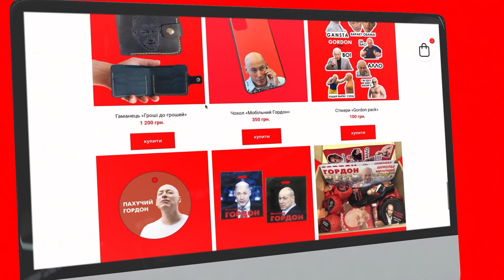Самый юный волонтер Украины 9-летний Сережа Мороз: Пожелание Путину, Коля Серга, дружба со звездами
В интервью Алесе Бацман самый молодой волонтер Украины 9-летний Сергей Мороз рассказал, как ему удалось собрать для ВСУ 1 млн 200 тысяч гривен. Как ему пришла идея петь на улицах Чернигова. Что пережила семья Сергея в первые дни вторжения. Как Сергей стал своим в украинском шоу-бизнесе и уже снял клип, и с кем из звезд общается. А также:  как прохожие реагируют на пение мальчика, и о своей самое большой мечте

Перевод в евро можно сделать здесь:
HORDON DMYTRO
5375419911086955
Swift code: UNJSUAUKXXX
Kyiv, Ukraine

00:00 Начало 01:27 О том, как познакомился с Колей Сергой
02:55 "В первый день пения удалось собрать 7300 грн"
03:20 О том, что подумал, когда началось вторжение: «Самолет скинул бомбу, дом аж зашатался»
06:06 О том, как одноклассники и друзья Сергей переживают войну 06:40 О чем думает, когда включается тревога
07:07 Обсуждает ли с друзьями войну и Путина
08:30 О том, что бы сказал Путину, если б он оказался рядом
08:45 Как можно встретиться с Гордоном?
10:08 Как начал петь
10:44 Как идея возникла собрать деньги для ВСУ пением?
11:26 «Мне подарили колонку на День рождения, когда мне 8 лет исполнилось»
12:25 О реакции прохожих на его пение: «Бывает, плачут, бывает, радуются. Военные часто обнимают»
13:10 О заработке за день
13:40 Что больше всего нравится в Чернигове
15:30 «В нашу школу попала ракета. Я в прошлом году учился онлайн, нашу школу ремонтировали. Возле нашего дома попала ракета, но не взорвалась»
16:30 О том, что один одноклассник потерял на войне отца: «Мы его поддерживаем, говорим «Слава Украине!»
17:20 С кем из звезд украинских или мировых спел бы дуэтом
18:00 Гордон о своей инициативе по закупке дронов на передовую для ВСУ
19:40 О том, как подбирает репертуар?
20:11 Что сказал бы детям оккупантов, которые пришли на нашу землю
21:31 О своей главной мечте
22:07 О том, когда Украина победит
24:25 О том, какая денежная цель
27:40 Отец Сергея Юрий о том, что как историк по образованию рассказывает детям об украинской истории и роли русских в этой войне сейчас
29:07 Сергей поет «Червону калину»